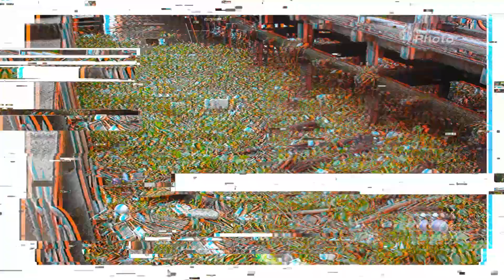ความท้าทายครั้งใหม่ ของผู้ว่าฯ กทม. คนที่ 17 | Thai PBS Photo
บทพิสูจน์ตำแหน่งผู้ว่าฯ กทม. คนที่ 17
กับการเปลี่ยนแปลงในทางสร้างสรรค์
และการแก้ปัญหาเพื่อคนกรุงเทพฯ
ชุบชีวิต สร้างสีสัน คืนความเป็นกรุงเทพมหานคร

Thai PBS Photo ให้ภาพเล่าเรื่องราว ข่าวสารและเหตุการณ์ ผ่านหลากหลายมุมมอง
เพราะ “ทุกมุมมอง … มีความหมาย”